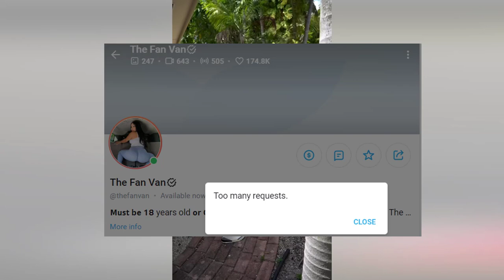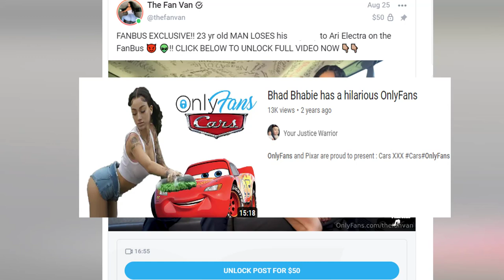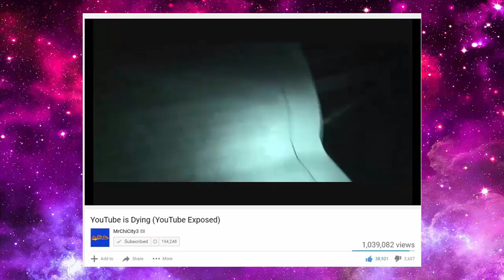Baby Alien's Fan Bus video is Amazing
Baby Alien is a TikTok star that has just had his first super nova. This make a wish movie is possible because of the generosity of the fan bus.

Make-A-Wish®, Only Fans edition.